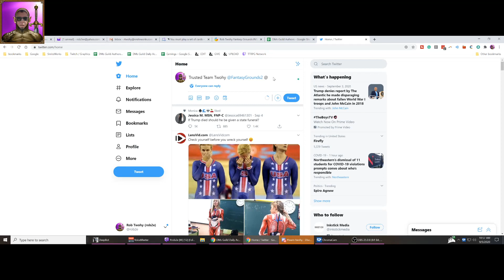Twitter autocomplete of DMs Guild = Donald Trump?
WTF?

I was entering a tweet and typed @dm then to autocomplete the item served to me (@dmsguild) I hit the TAB key and was given @reladonaldtrump ???

GUB'MENT!